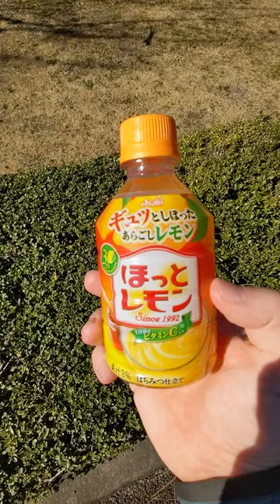Drink Review Hot Lemon Asahi Drink 🍋